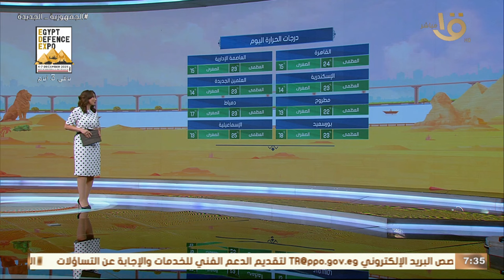تعرف على حالة الطقس اليوم في عدد من المحافظات..منار غانم عضو المركز الإعلامي بهيئة الارصاد الجوية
تعرف على حالة الطقس اليوم الجمعة في عدد من المحافظات.. منار غانم عضو المركز الإعلامي بهيئة الارصاد الجوية